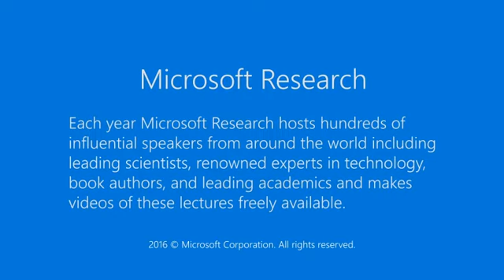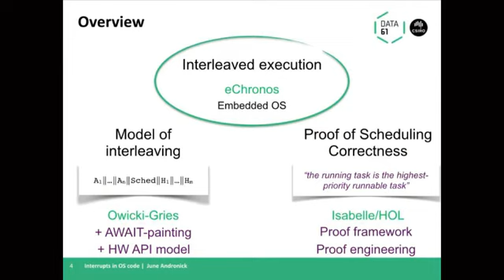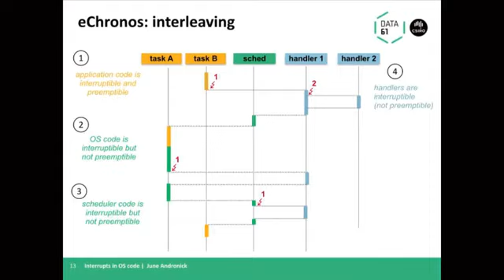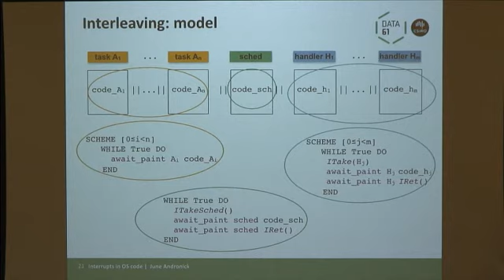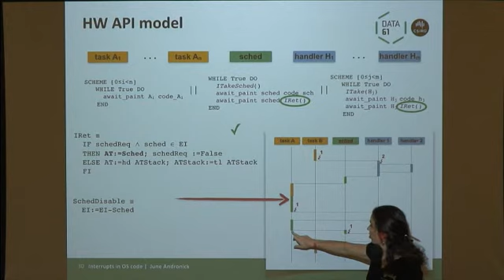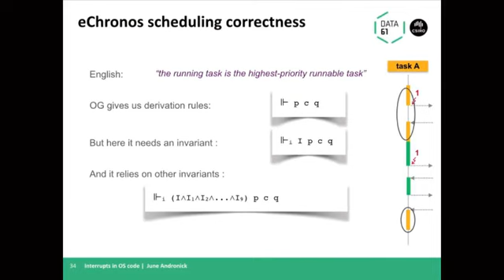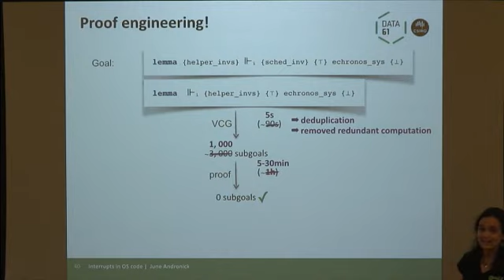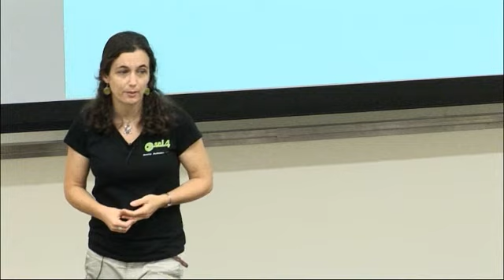Interrupts in OS Code: Let's Reason About Them. Yes, This Means Concurrency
Existing modelled and verified operating systems (OS's) typically run on uniprocessor platforms and run with interrupts mostly disabled. This makes formal reasoning more tractable: execution is mostly sequential. The eChronos OS is a real-time OS used in tightly constrained devices, running on (uniprocessor) embedded micro-controllers. It is used in the DARPA-funded HACMS program, where it runs the flight control software of a high-assurance quadcopter. To provide low latency, the eChronos OS runs with interrupts enabled and provides a preemptive scheduler. In terms of verification, this means that concurrency reasoning is required, which significantly increases the complexity: application and OS instructions may be interleaved with interrupt handler instructions.    In our work we explicitly model the effect of interrupts and their handling by the hardware and OS. We provide a general formal model of the interleaving between OS code, application code and interrupt handlers. We then instantiate this model to formalise the scheduling behavior of the eChronos OS, and prove the main scheduler property: the running task is always the highest-priority runnable task.